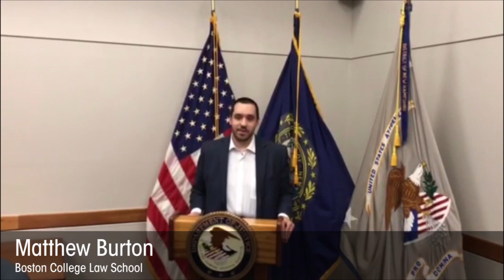USAO Internship Program 2019 - Part One